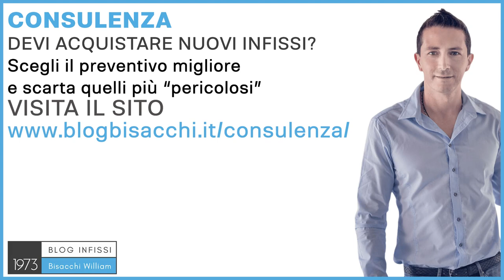Che cosa sapere sugli infissi in pvc ?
Ciao sono William Bisacchi di Infissi Bisacchi dal 1973, ci occupiamo di infissi per abitazioni private con il Sistema Bisacchi, e cosa sapere degli infissi in PVC? Io non mi concentrerei troppo su, ad esempio, il numero di camere d'aria, sullo spessore, ma guarderei solo ed esclusivamente la scheda tecnica, per scheda tecnica cosa intendo? Voglio vedere prima che prestazione termica raggiungono, quindi il valore UV, poi guarderei la prestazione sonora, a patto che mi interessi, perché se abito in mezzo alla campagna, dove la prima casa vicina è a 2 km, e non passano strade e niente, magari l'acustica non interessa; lo guarderei le prestazioni di tenuta, aria, acqua e vento, poi guarderei il tipo di vetro che è installato, con la scheda tecnica del vetro, e poi potrei guardare, che è fondamentale, come viene posato questo infisso e che tipo di garanzie ottengo dall'azienda che me lo sta vendendo, e anche l'assistenza che mi può garantire questa azienda. Se stai scegliendo infissi in PVC, o anche qualsiasi altro tipo di infisso, e vuoi un parere disinteressato sopra le parti, puoi affidarti ad un servizio di consulenza che ho creato con il Sistema Bisacchi, l'ho creato perché non possiamo servire tutti i clienti in tutta Italia, perché anche se siamo grandi, cerchiamo di lavorare qui nella nostra zona, Forlì, Cesena, Rimini, Ravenna, e in giro per l'Italia ci sono tante persone come te che possono avere bisogno di un consiglio disinteressato. Se vuoi saperne di più vai su e richiedi la tua consulenza personalizzata, ciao e al prossimo video.